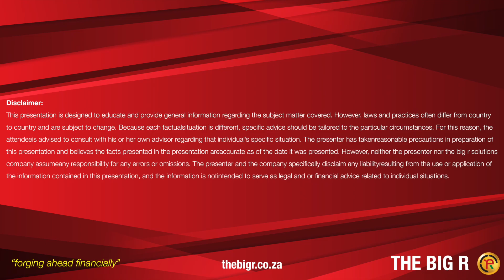listen to two members of GEPF who had a Black Christmas according to them in the video below.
TBR Solutions Finance Section is looking at the experience of two members of GEPF who claims to have had a Black Christmas on Christmas Day. Listen to the interview as The Saubrey Boyz Walefatshe engage these members.